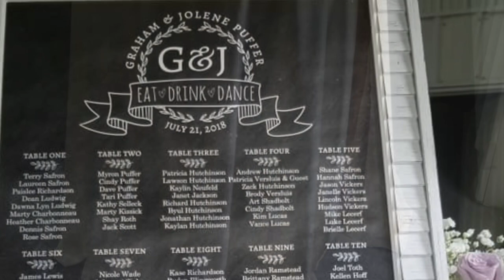Graham & Jolene’s Wedding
July 21, 2018 wedding at The Lodge at Panther River Sundre, Alberta Canada